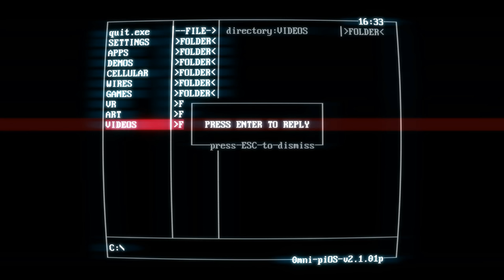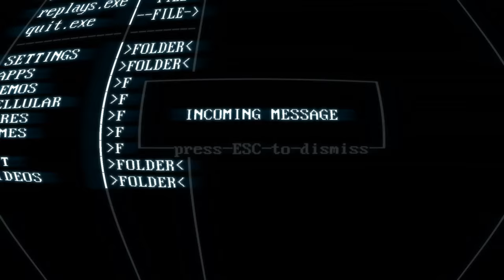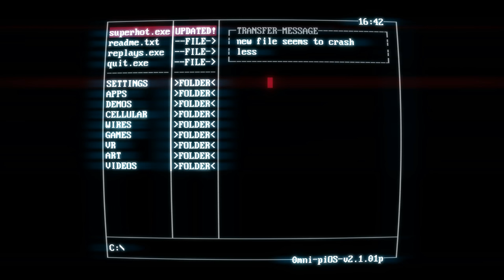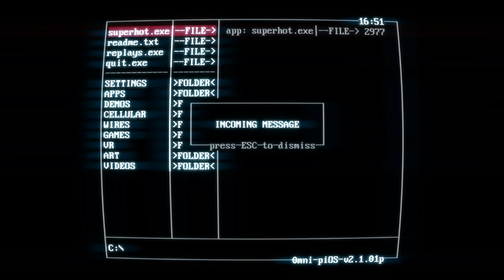Hot Slow Motion Action! -- Let's Play SUPERHOT (Steam Full Release) (First Impressions)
Woo! SUPERHOT! Now released on Steam! Are you prepared for simulated virtual reality slow-motion combat? You are? NOPE. NOBODY IS PREPARED FOR THAT! Actually, Corwin might be prepared. Shooting and super-punching abstract, red crystal dudes against stylish paper-white environments is right up his murder-alley! Let's Play!

Steam description of SUPERHOT:

Blurring the lines between cautious strategy and unbridled mayhem, SUPERHOT is the FPS in which time moves only when you move. No regenerating health bars. No conveniently placed ammo drops. It's just you, outnumbered and outgunned, grabbing the weapons of fallen enemies to shoot, slice, and maneuver through a hurricane of slow-motion bullets.

With its unique, stylized graphics SUPERHOT finally adds something new and disruptive to the FPS genre. SUPERHOT’s polished, minimalist visual language helps you concentrate on the most important - on the fluidity of gameplay and cinematic beauty of the fight.

SUPERHOT features:
- Endless Mode - How long can you last against unyielding waves of enemies?
- Challenge Mode - Take on SUPERHOT with your bare hands, no restarts, timed runs, and more.
- Replay Editor - Edit and upload your best runs for all to see on Killstagram.com
- Extras - Delve further into SUPERHOT with mini-games, ASCII art, and [redacted].

Thirty months in the making. Thousands of hours put into development and design. From its humble origins in the 7 Day FPS game jam, through a hugely successful Kickstarter campaign to a plethora of awards and nominations from industry experts, SUPERHOT is a labor of love by its independant, dedicated team and thousands of backers from all around the globe.